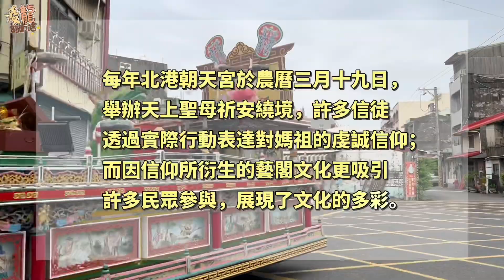🪄台版迪士尼遊行？￼|原來這就是藝閣|把傳說的故事搬上花車|體驗當一天仙女🧚‍♀️|有呷閣有掠也太爽😍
「 藝閣」這個活動大家應該都很陌生吧？
（還是只有凌.龍不知道而已😅）
它是閩南鄉下民俗活動中，常見到的一個民俗盛事，早期是只用一張綁好兩根鐵棍的板凳組成一個小舞台，大人或小孩扮演各種角色在小舞台上表演，並由成年壯漢抬著，並沿著規畫的路線遊行，是北港朝天宮的百年盛事。

隨著時代的變遷，現在是由電子花車的形式進行遊行並評分，繽紛絢麗的藝閣上可愛小孩(或小姊姊)，裝扮著古老故事人物，丟平安糖和遊客互動結緣的活動深受喜愛。

近年除了丟糖果之外，許多人改撒文具、花朵、布偶娃娃、衛生紙、菜瓜布、小玩具公仔、保健飲品、蔬菜包等五花八門，更有人丟生活實用品掃帚、牙刷，甚至有人紅包袋裝著現金，讓遊客十分驚喜。

凌凌龍龍今年很幸運能參加北港一年一度的大事，請觀看的大家跟我們同樂喔^^

🙇‍♀️特別感謝在地友人-暉凱  安排讓凌凌龍龍能體驗本次藝閣盛事^^

🙋🏻‍♀️貼心提醒：觀看影片時請記得點選HD或4K觀看唷！

⭐️在這裡可以找到我們唷⬇️
固定每個禮拜五上片唷！敬請期待❤️